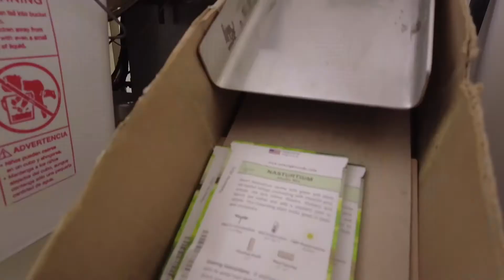Seed Packing Machine | Behind the Scenes Seed Shop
A look at our seed packing machine! All of our carefully selected varieties are filled, sealed, and weighed right here in our shop- either by hand or by machine, depending on the size of the seed.

We are a small business with a passion for delivering high quality, heirloom seeds to our customers!